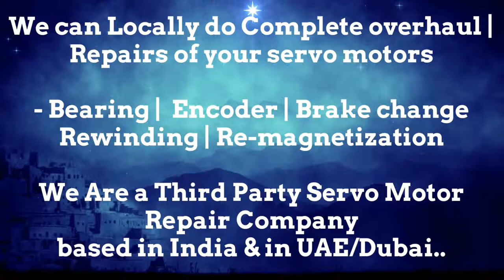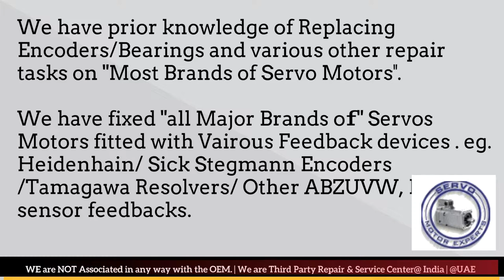lmw Mori Seiki 3rd party Service instockspares.com Repair servomotorexpert.com UAE Dubai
LMW Mori Seiki CNC Servo Motor Repair, Encoder Repair, Install Encoder, Encoder Alignment Adjustment

1. We can help you in Preventing the failure of servo motors
2. We can help you by "Predicting the failure of Servo motor"using condition monitoring techniques and thus help reduce/eliminate downtime through scheduled Repairs of the servo motors.
3. We can Prepare you to handle the failure by identifying what resources are needed to restore the servo motor back to working condition, in case the motor fails.. and helping you Arranging the availability of those resources
4. Restoring the Servo motor to working condition if it Does fail. using resources arranged in step 3 above.

We can help if your motor has a minor issue or a major overhal.